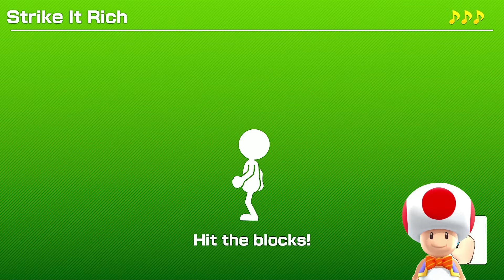Super Mario Party Sound Stage Diddy Kong vs Donkey Kong vs Peach vs Daisy Hard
Super Mario Party Sound Stage Diddy Kong Gameplay (CPU: Master Difficulty)